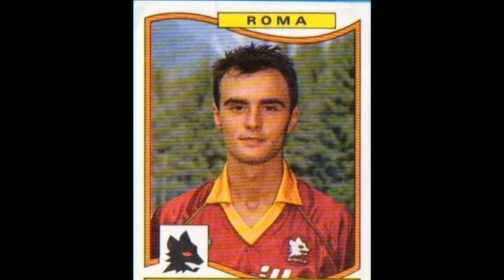Giannini , the Prince